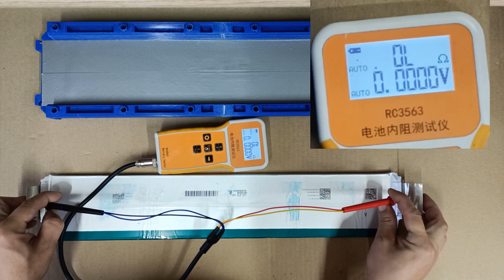Paragon PowerWall "V2" LG LGX E78 - Pomiar Rezystancji IR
- Interesuje Cie wsparcie tego co robię Zapraszam

Polecane Kanały, które uważam za wartościowe i sam śledzę :)